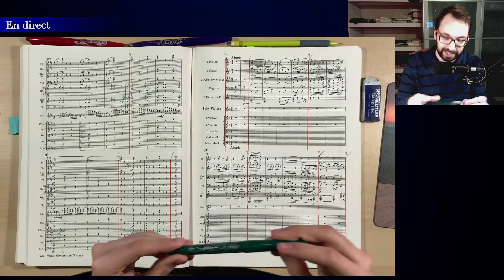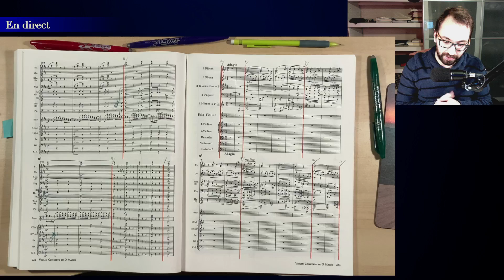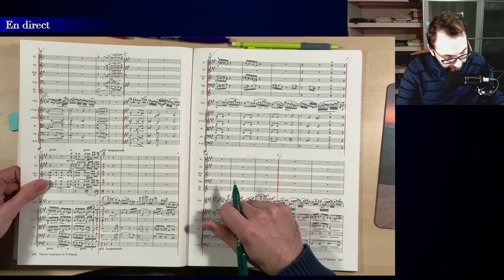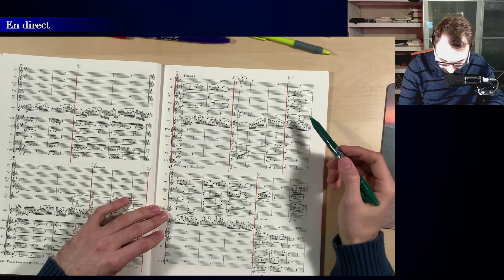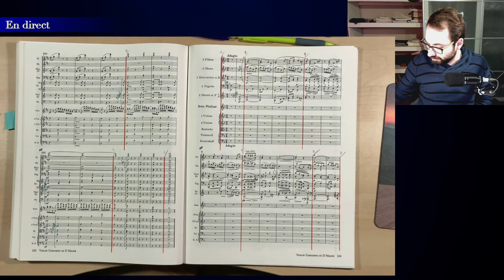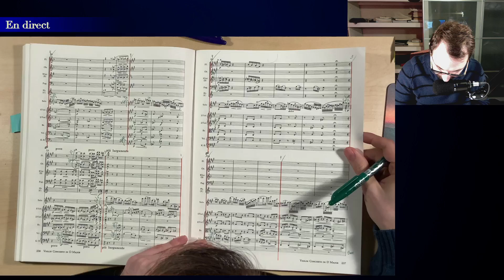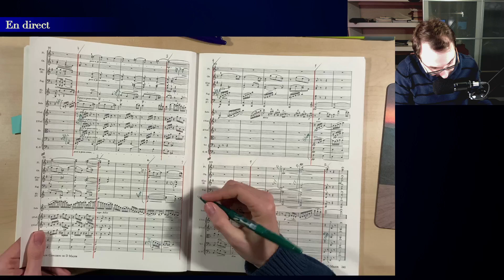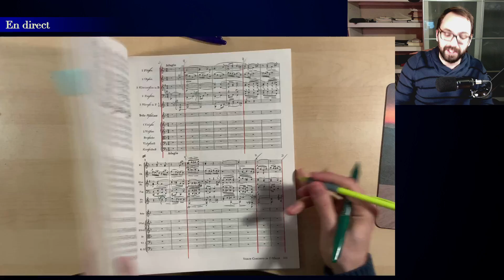FAM, Un maestro à l'étude en REconfinement! - Concerto pour violon de Brahms, Mouvement 2!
Maestro FAM • Frédéric-Alexandre Michaud, Chef d'orchestre et son
Benjamin Michaud, Technicien
Boran Zaza, Manager
Kim Fontaine, Directrice des médias sociaux
Sarah Douglass, Assistante dévouée et responsable du chat
15 décembre 2020, 17h00

En préparation de "FAM 25 "un maestro en REconfinement" - Le concerto de violon et l'intégrale des symphonies de Brahms" du 31 décembre 2020 à 13h, voici une session d'étude sur le deuxième mouvement du concerto pour violon de Brahms!

Début de l'étude
05:16